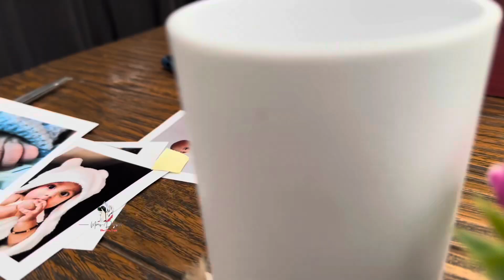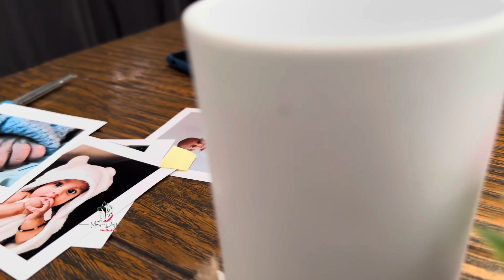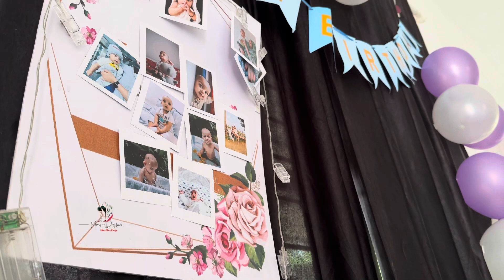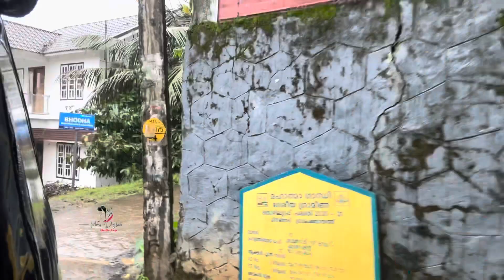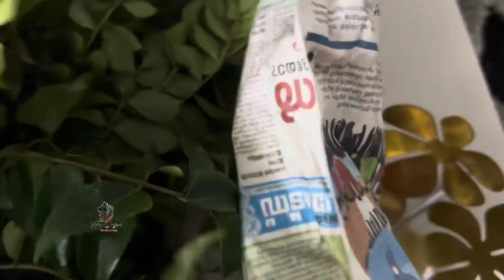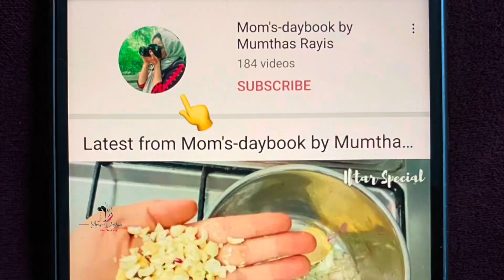Family Vlog | Day in My Life with My Family | Home Vlog | Malayalam Vlog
Thanks ✨🥰